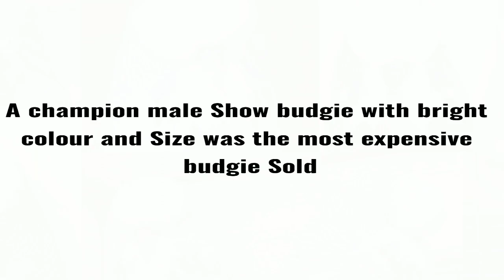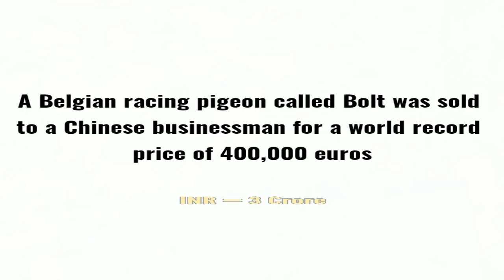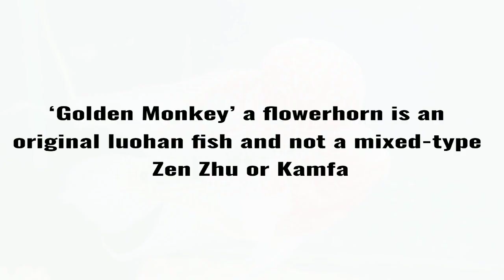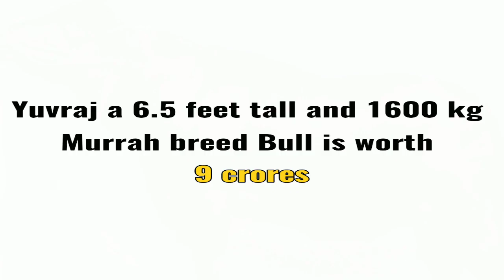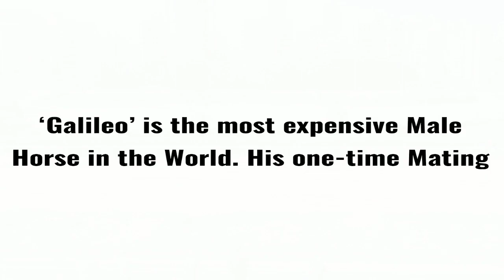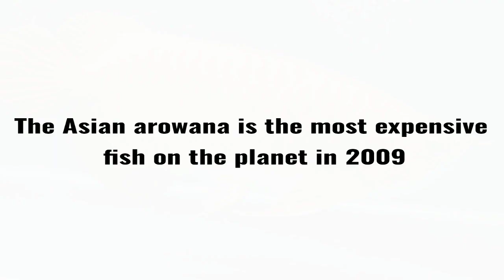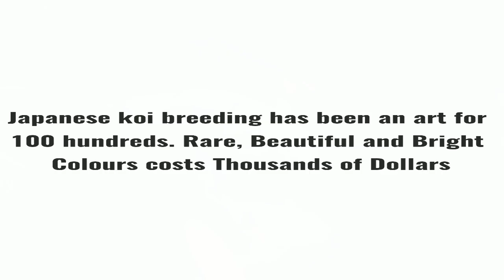Top 15 Expensive Birds & Animals in the World (Not everyone can own)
Check Bird Foods & Toys on Amazon

SHARE to your FRIENDS & FAMILY

COMMENT any topic you wanted from us

*Prices are Rounded Off